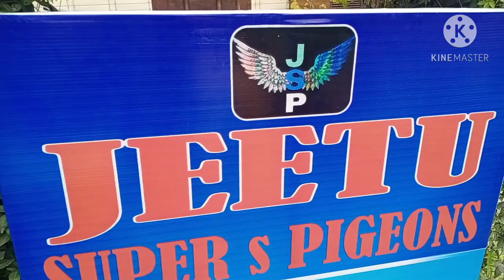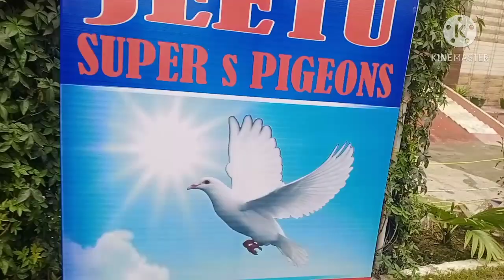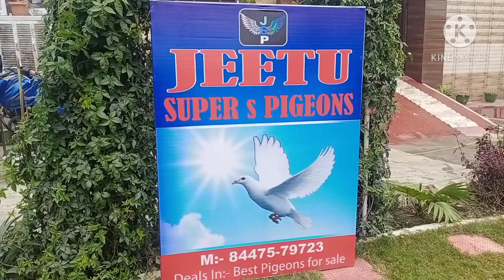sunny bai apka gift bhot pasnd aaya muje thanks bai for this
Panjabi malwai kabuter for sale
Kabuter shok
Chatri vale kabuter ka shok
Panjabi kabuter
Chatri vale kabuter
White pigeons
Red pigeons
Best pigeons
Saste kabuter Kabuter for sale
Malwai kabuter
Kabuter